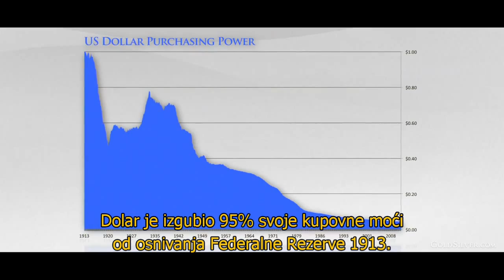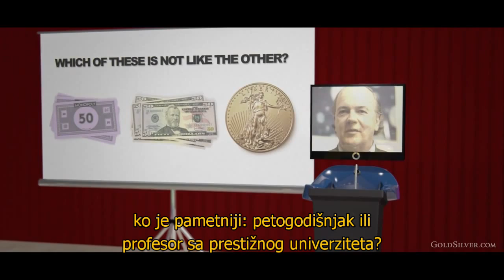Test inteligencije za petogodišnjake -- zlato i srebro: skrivene tajne novca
Koja od ovih stvari nije poput ostalih? Jim Rickards postavlja pitanje (Ivy League) profesorima prestižnih univerziteta i petogodišnjacima, a rezultati su zapanjujući. Saznajte više o zlatu, srebru i novcu slobodnog tržišta u novoj seriji: Gold & Silver: Hidden Secrets Of Money.  Saznajte više ovdje.  Jim Rickards je ekonomista, geopolitički analitičar, i autor knjige "Currency Wars: the Making of the Next Global Crisis."

video izvor: whygoldandsilverYouTube kanal

English description:

Which one of these is not like the other? Jim Rickards poses the question to Ivy League professors and 5 year olds, and the results are astounding. Learn more about gold, silver, and free market money in a new series: Gold & Silver: Hidden Secrets Of Money.  Jim Rickards is an economist, geopolitical analyst, and author of "Currency Wars: the Making of the Next Global Crisis."

video source from whygoldandsilverYouTube channel